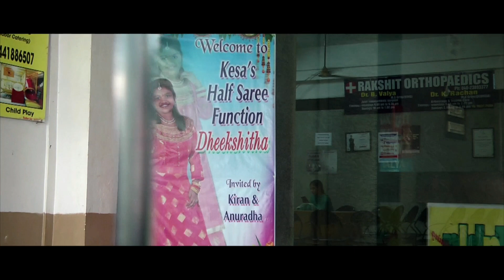MY HALFSAREE FUNCTION FULL VIDEO